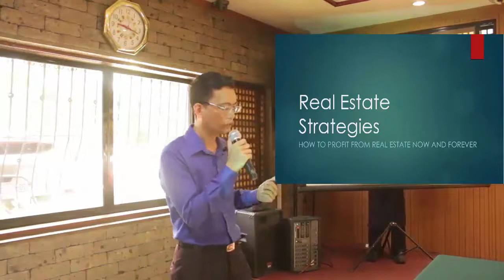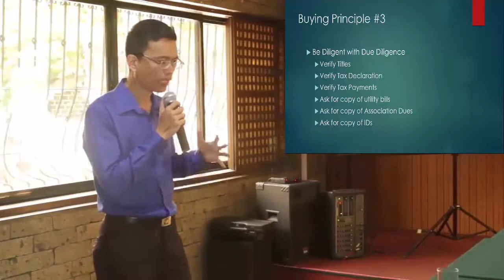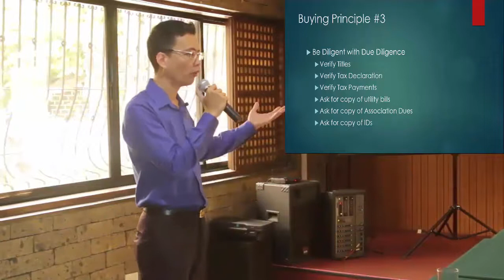Preview of Real Estate Strategies by Ronald Cagape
Real Estate Strategies was held last May 28, 2016 at Ceferina's Restaurant in Quezon City.

I was a seminar in conjunction with Ronald Cagape's book "No Money Down Formula in Real Estate".  It is a seminar designed for real estate investor beginners who would like to start learning about real estate investing while the book was geared towards property flipping.

To watch the entire seminar(videos are in 5 parts) go Also the NO MONEY DOWN FORMULA IN REAL ESTATE hard copy book is still available.